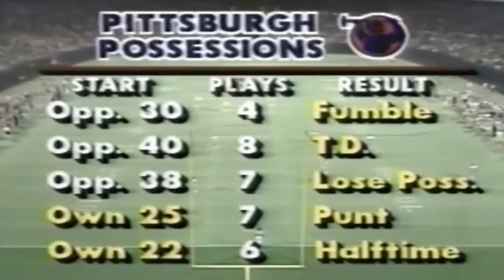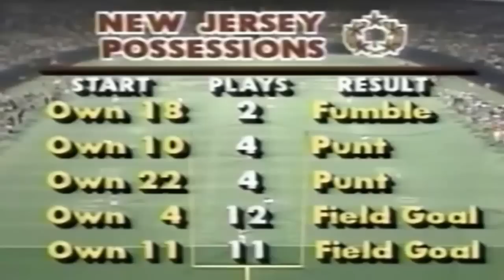Week 13 - 1984: Pittsburgh Maulers vs New Jersey Generals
1984 Week 13 - Monday, May 21, 1984
Attendance: 41,212,
TV: ESPN

New Jersey Generals quarterback Brian Sipe thinks a narrow victory over a team tied for the worst record in the United States Football League isn't much to cheer about.

Roger Ruzek, who kicked three field goals, including a club-record 52 yarder, was pleased with his performance. In addition to his 52 yarder, which tied Memphis' Alan Duncan for the longest kick this season in the USFL, Ruzek booted field goals of 43 and 35 yards.

Herschel Walker, who rushed for a total of 141 yards, was instrumental in the third-quarter drive that set up the 35-yarder, rushing for 41 yards. Ruzek split the uprights to give the Generals their first lead of the game at 9-7.

Walker then provided a cushion when he burst 38 yards off left tackle early in the fourth quarter to increase the lead to 16-7. "We knew if we kept plugging, we'd get one," said Walker, who carried the ball 22 times while registering his fourth 100-yard of the season.

Pittsburgh put a scare into the Generals in the final moments as Mickey Sutton scooped up fullback Maurice Carthon's fumble and raced 44 yards to cut the Generals' lead to the final two-point margin with 1:08 to play.

The Maulers then recovered the ensuing kickoff when the ball bounced off the chest of linebacker Bob Horn, but what they hoped would be the winning drive stalled when Jim LeClair intercepted a pass by Pittsburgh's Tom Rozantz.

Miller, who subbed for injured Heisman Trophy winner Mike Rozier, gave the Maulers a 7-0 lead on his 2-yard touchdown run in the first quarter.

The Maulers reached the Generals' 1-yard line in the second quarter, but New Jersey dropped Rozantz for a three-yard loss on fourth down.